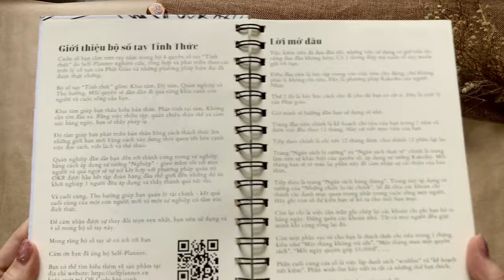SelfPlanner - Trên tay sổ thọ hưởng quản lý thu chi cá nhân kakeibo